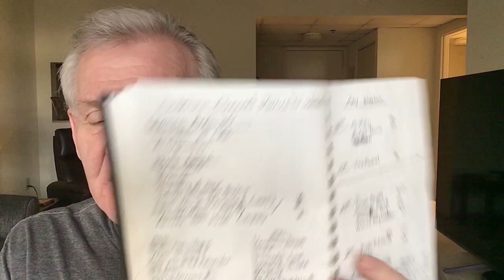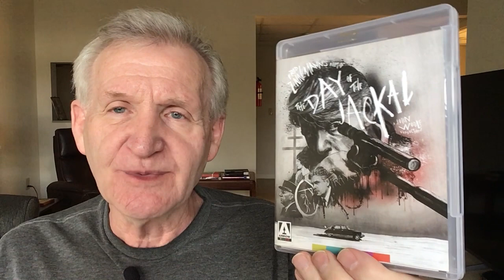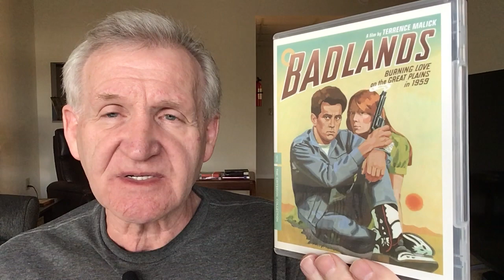FILMS OF 1973: Intro to New Series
I discuss some of the films from 1973 that I will be covering in my new series.